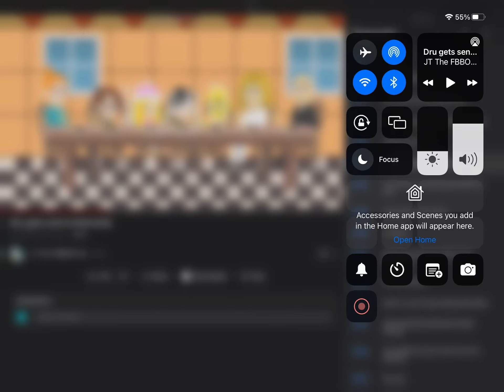December 3, 2022